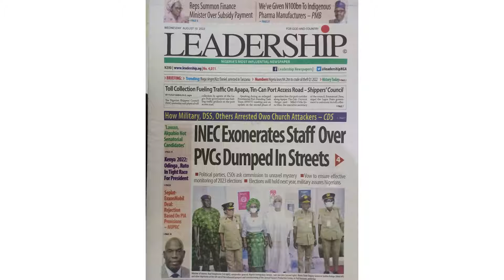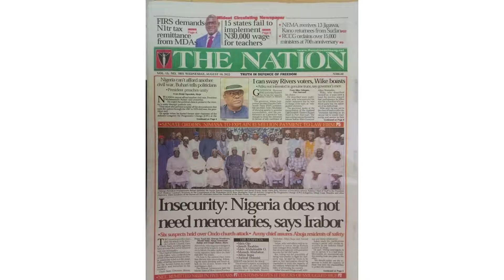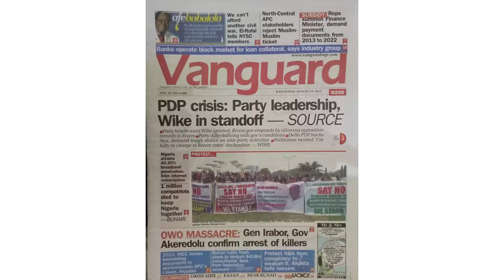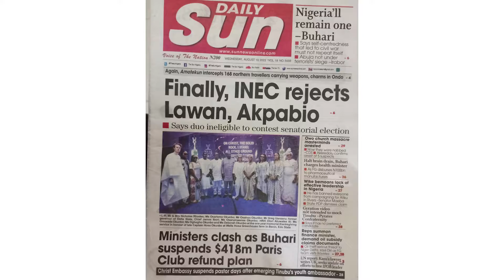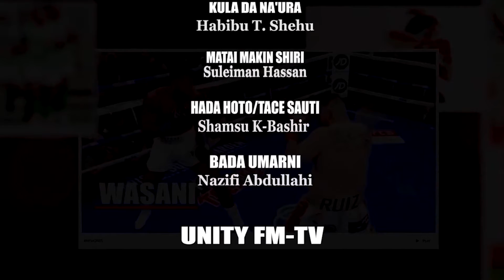JARIDUN MU A YAU 10 08 2022